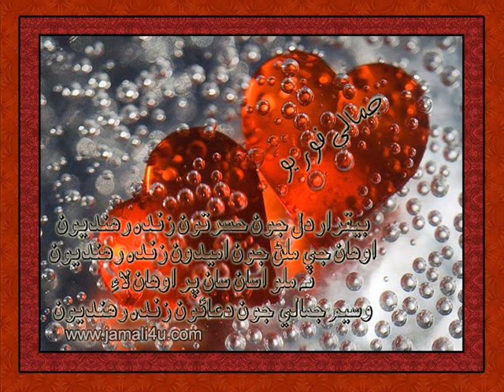sindhi sms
sindhi sms composer by imran ali soomro Mobile Number = 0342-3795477
sindhi poetry